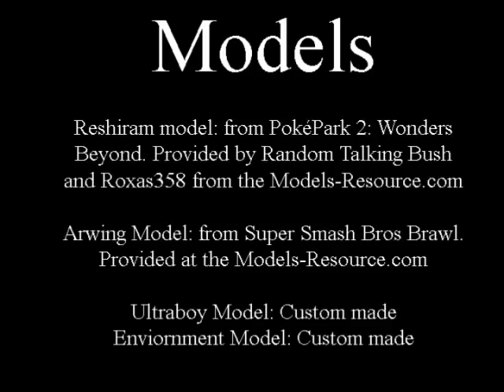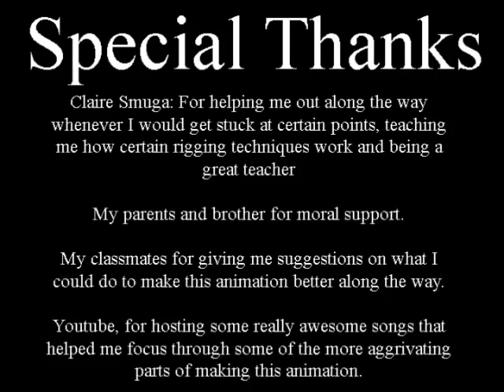Flying Fiasco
This is the end result of my Capstone project, an animation where I utilized three character models; one being of my own design. Two of the models I rigged for full animation capabilities and retextured both the Arwing and Reshiram to fit my style for the world it takes place in. This project was made in Autodesk Maya and edited in Avid Media Composer.

Arwing and Reshiram both belong to Nintendo and GameFreak respectively and I do not in any way claim ownership of either of them.